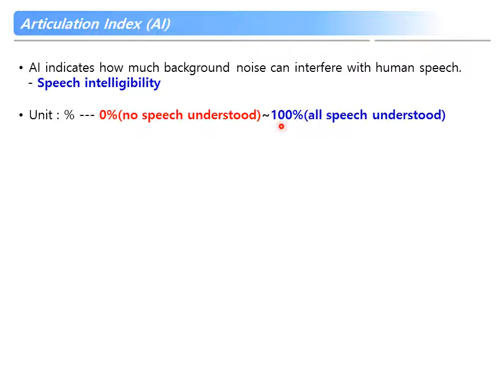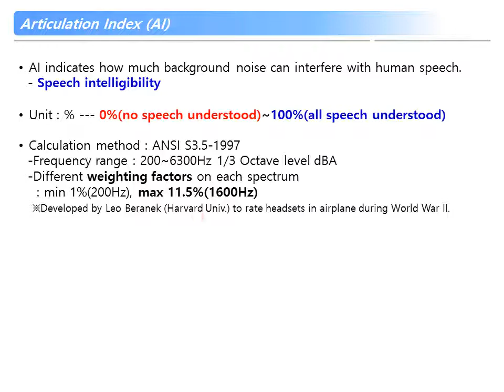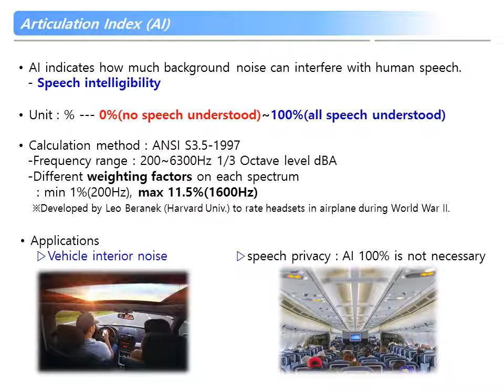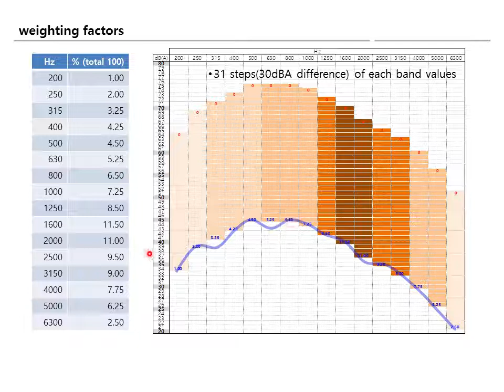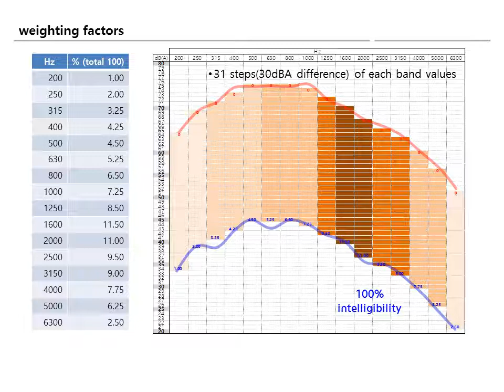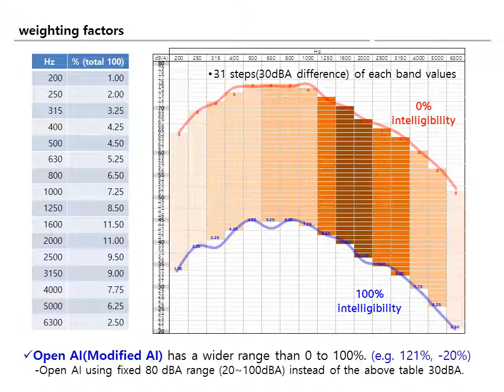Articulation Index(%)_Sound Quality